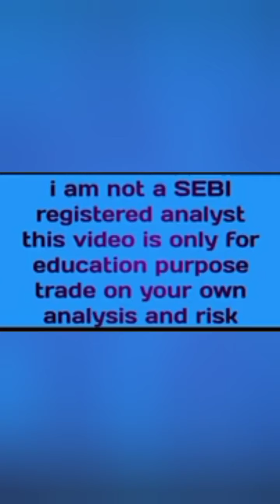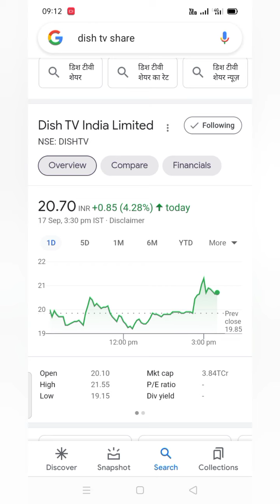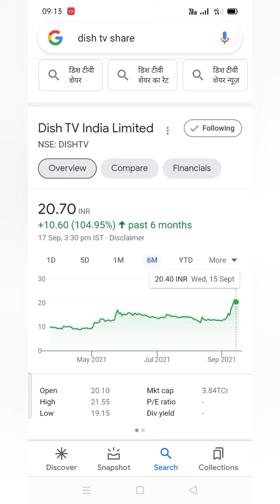dish tv share price letest news dish tv share price target dish tv share price today news dish tv